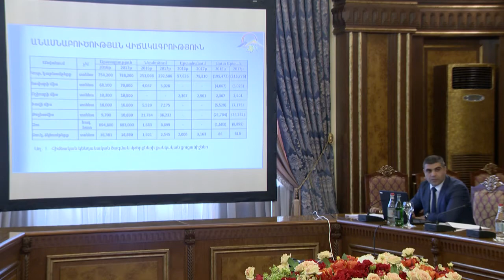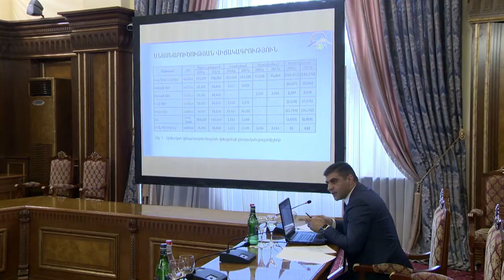Կառավարությունում քննարկվել են անասնաբուծության զարգացմանն ուղղված ծրագրերն ու միջոցառումները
Վարչապետ Կարեն Կարապետյանի գլխավորությամբ կառավարությունում տեղի է ունեցել խորհրդակցություն, որի ընթացքում քննարկվել են Հայաստանում անասնաբուծության ներկա վիճակը, առկա խնդիրները և զարգացման ուղիները: Զեկուցվել է, որ ավարտական փուլում են գտնվում անասբուծության զարգացման ծրագրի փաթեթի մշակման աշխատանքները, որի շրջանակում նախատեսվում է իրականացնել տավարաբուծության, ոչխարաբուծության, խոզաբուծության, թռչնաբուծության զարգացման ծրագրեր, տոհմաբուծարանների և խոշոր համալիրների սուբսիդավորում, անասնաբուծական և մթերման սարքավորումների ձեռքբերման լիզինգի ծրագիր և այլն: Առանձին ուշադրություն է ցուցաբերվելու արհեստական սերմնավորման ծրագրի իրականացմանը, որը շարունակվելու է մինչ 2024 թվականը: Դրա շրջանակում նախնական տարբերակով նախատեսվում է 2018 թվականի ընթացքում իրականացնել 20 հազար գլուխ կենդանու սերմնավորում, ինչի արդյունքում ակնկալվում է, որ մեկ կենդանու մսատվությունը կավելանա մոտ 50 կիլոգրամով, իսկ կաթի արտադրության ծավալների ավելացումը լրացուցիչ շուրջ 330 մլն դրամի սպառում կապահովի: Անդրադարձ է կատարվել նաև չոր կաթի ներմուծումը տեղական արտադրանքով փոխարինելու, տոհմաբուծարանների և խոշոր համալիրների սուբսիդավորման, լիզինգի ծրագրով անասնաբուծական և մթերման սարքավորումների ձեռքբերման, արոտավայրերի վիճակի բարելավման և այլ ուղղություններով նախատեսվող միջոցառումներին: Կարեն Կարապետյանը կարևորել է անասնաբուծության զարգացման ծրագրի իրականացումը և հանձնարարել փաստաթուղթը դնել շրջանառության մեջ՝ ներկայացված տարբեր առաջարկությունները քննարկելու և ծրագիրը լրամշակելու ու վերջնական տեսքի բերելու համար: Միաժամանակ, վարչապետն անհրաժեշտ է համարել գնահատել գործող անասնաբուծական կոոպերատիվների գործունեության արդյունավետությունը, համայնքներում անասնաբույժների հաստիքների ներդրման հնարավորությունները և հանձնարարել ներկայացնել համապատասխան առաջարկություններ: